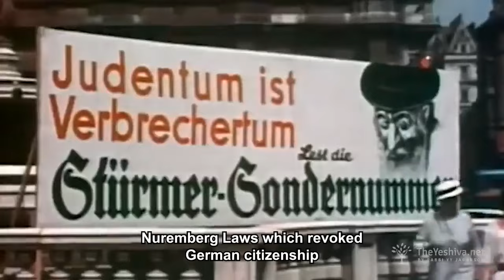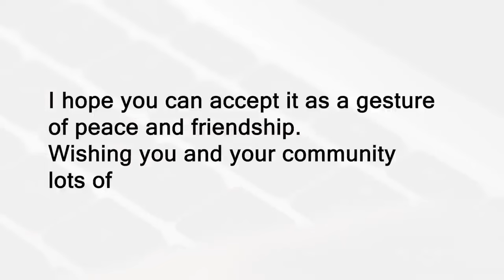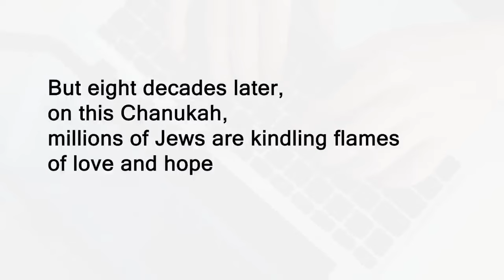Chanukah Day #1 - The Light of the Jews Will Shine Forever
Rabbi YY Jacobson delivers a fascinating story of a Nuremberg Menorah that finally returns home.

One of America’s premier Jewish scholars in Torah and Jewish mysticism, Rabbi Yosef Yitzchak (YY) Jacobson is one of the most sought after speakers in the Jewish world today, lecturing to Jewish and non-Jewish audiences on six continents and in forty states, and serving as teacher and mentor to thousands across the globe. He is considered to be one of the most successful, passionate and mesmerizing communicators of Judaism today, culling his ideas from the entire spectrum of Jewish thought and making them relevant to contemporary audiences.